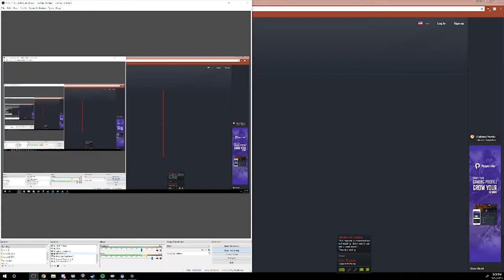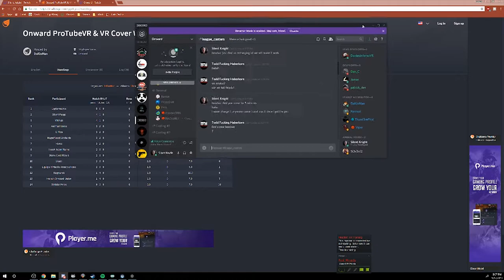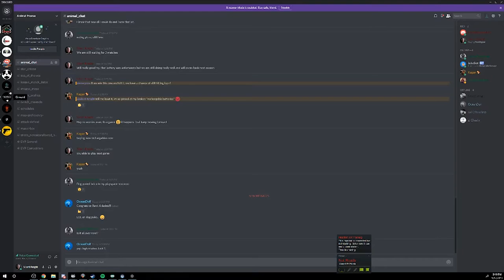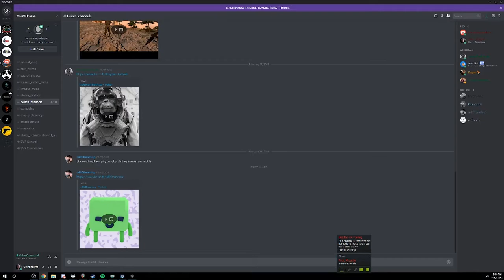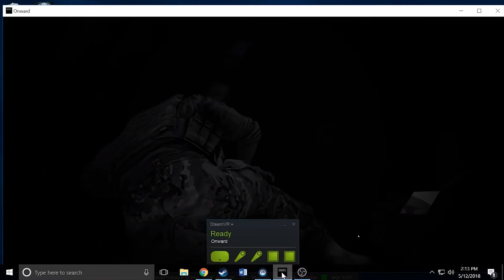Onward Birthday Cake?!?!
We thought he was high, which he was but he was claiming there was birthday cake some how in the game, I honestly didnt believe him but it got more and more interesting the more we heard.

Its a fun chat regardless. Also made for an interesting video.